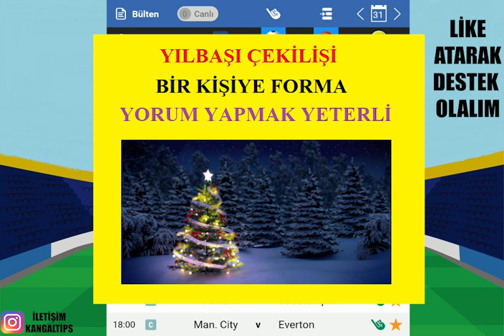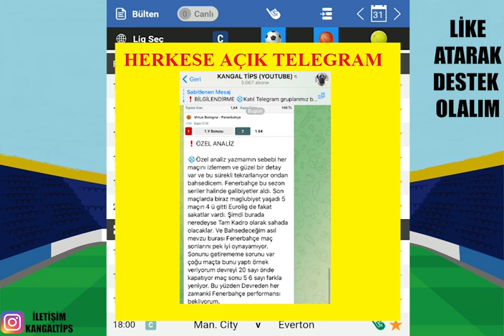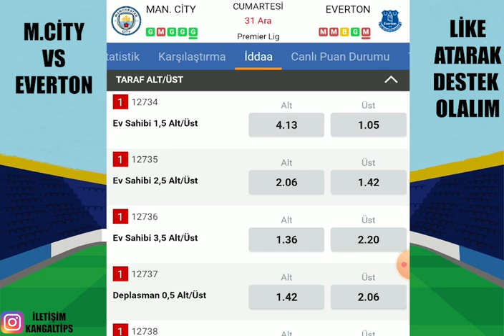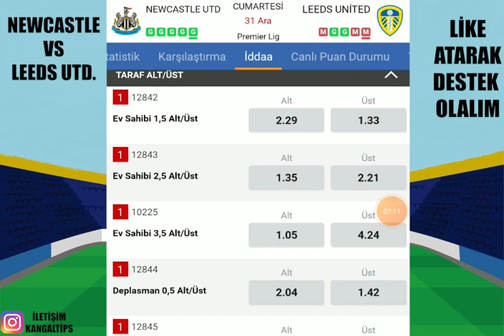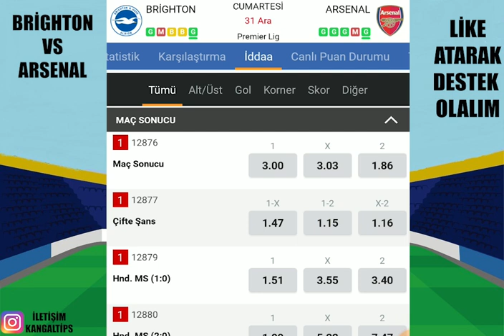YENİ YIL HEDİYE BİZDEN ! 31 ARALIK 2022 İDDAA TAHMİNLERİ